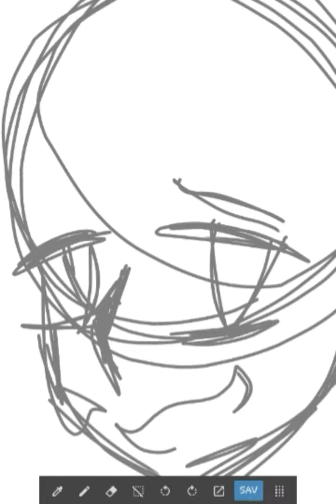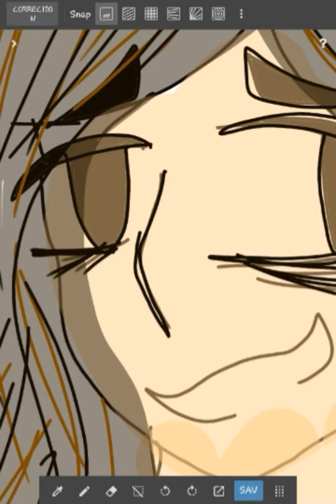Sum feeling speedpaint